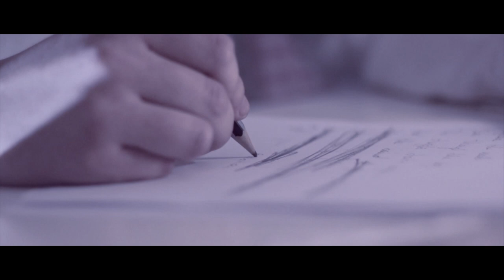Black Barlow - Paper Walls (OFFICIAL MUSIC VIDEO)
Black Barlow / prog-djent from Rome - Italy:

Monia Steri / Lead Vocals
Lorenzo Ceccarelli / Guitars
Fabio Romano / Bass Guitar
Milo Silvestro / Drums